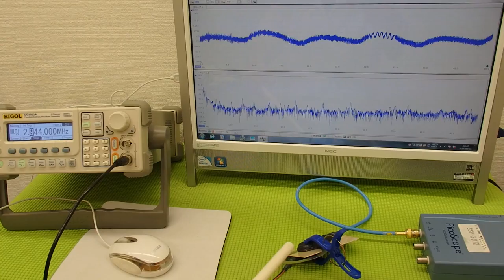オリジナル超音波プローブの「発振・制御」技術